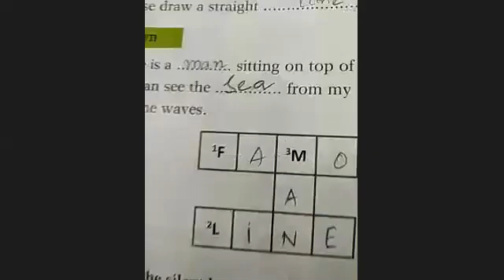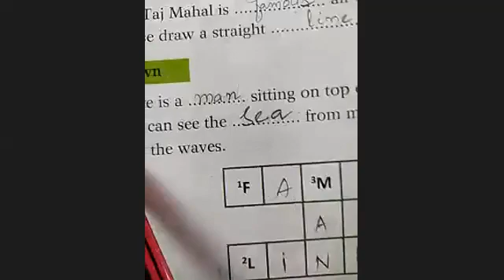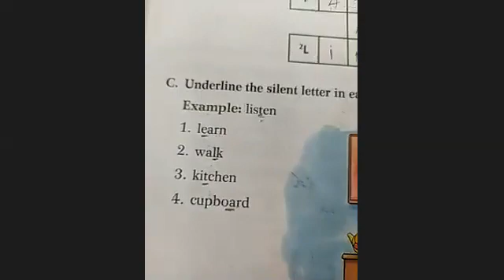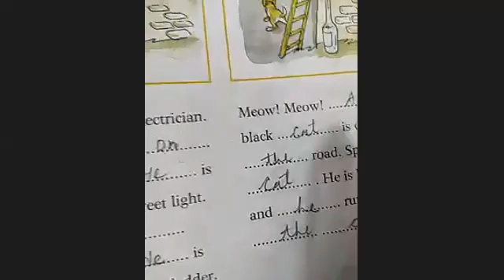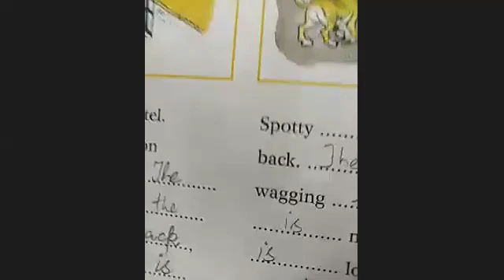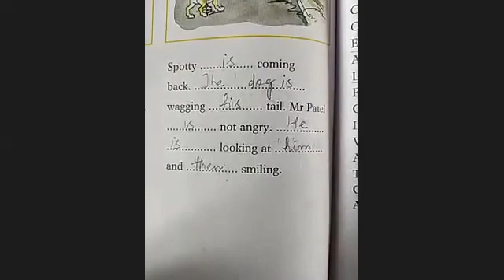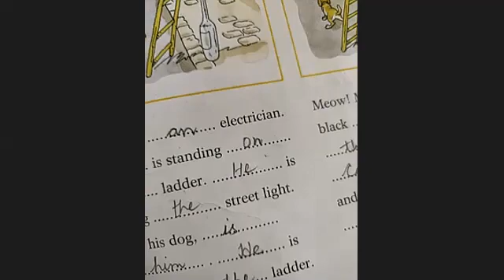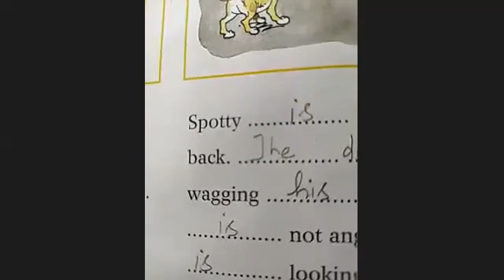english class 2nd 13/07/21